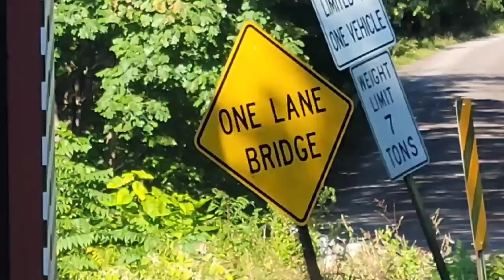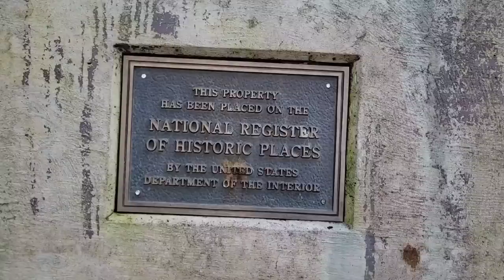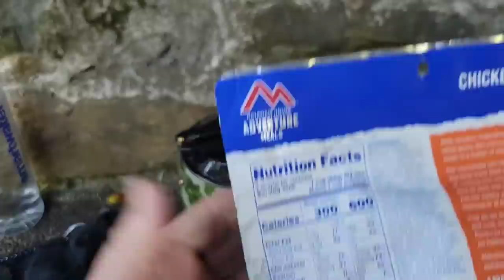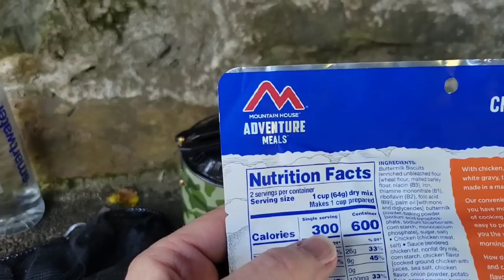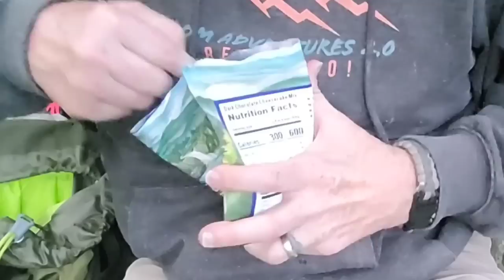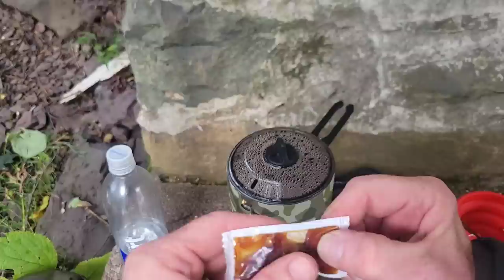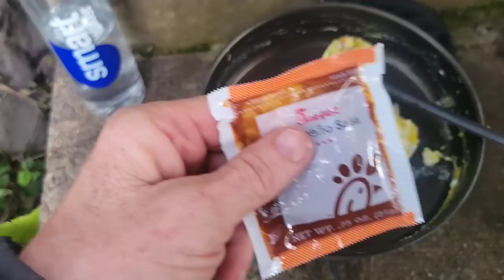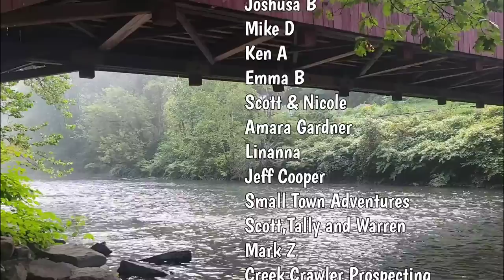Stealth Camping / Covered Bridge / Solo Overnight Stealth Hammock Camping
Covered Bridge Stealth Camp This Covered Bridge was built in 1851 located in Catawissa Pennsylvania

PRODUCTS:

Fire Maple Pour Over 600ml Kettle and Vietnamese Coffee Maker how to use.

Fire Maple 600ml Kettle Coffee Maker Set: ( Items Shown In This Video)

Code: RA2.0